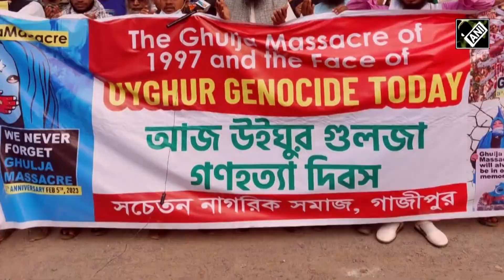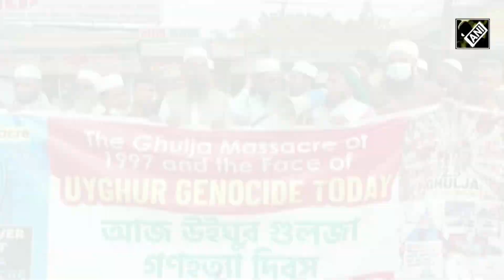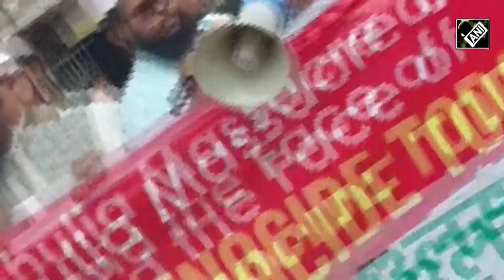Protests in Bangladesh over China’s persecution of Uyghur Muslims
The Uyghurs community staged a protest in Bangladesh on the 26th anniversary of the Ghulja Massacre. People from Gazipur, Dhaka, Khulna, Rajshahi and Chittagong staged demonstrations against persecution of Uyghur Muslims in China. In Gazipur, Sanchetan Nagarik Samaj, the agitators formed a Human Chain and raised slogans against China. Protesters condemned China for adopting its double standard on minority issues and committing genocide on innocent Uyghurs. The BSS Welfare Association organised a bicycle rally in Dhaka as a mark of their protest
Similarly, Bangladesh Mohajir Welfare and Development Committee protested near Dhaka University. On this day in 1997, Chinese forces killed and imprisoned thousands of innocent Uyghurs. They were participating in a peaceful protest in Ghulja in XUAR demanding religious and cultural freedom and equal rights. The protesters demanded to end the racial discrimination leading to cultural and economic marginalization of the Uyghur community.